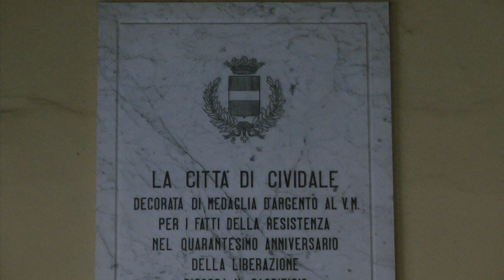HILLCLIMB SALITA CIVIDALE - CASTELMONTE 2021 | PACHTEU JURGEN | STEYR PUCH 650